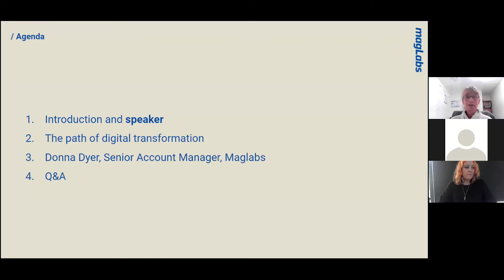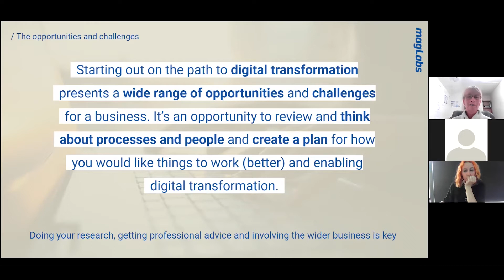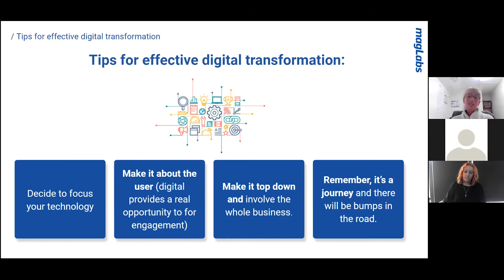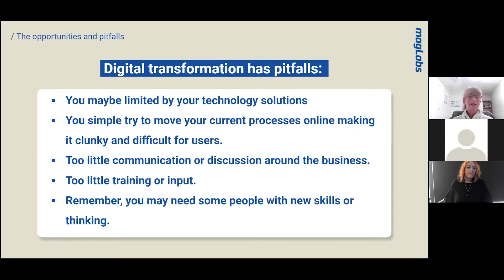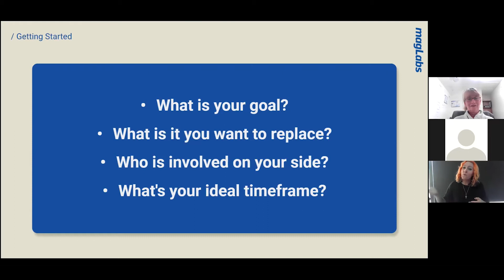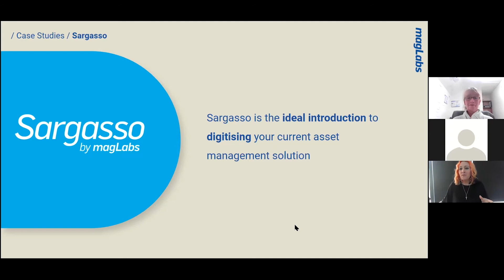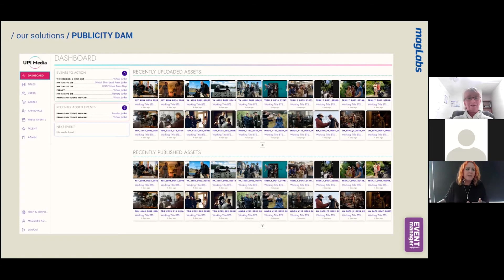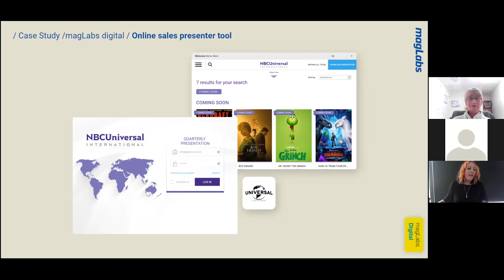Going Digital: how well prepared is your business for long-term success? | Webinar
Going Digital: how well prepared is your business for long-term success?
magLabs Webinar
Digital solutions